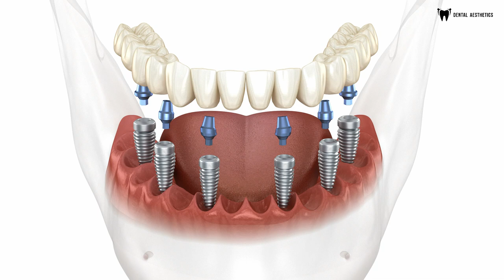3D Dental Animation of Full Mouth Dental Implants Procedure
Full mouth dental implants are the permanent solution of missing teeth.
As you can see in 3d dental animation video.

📍 187 Y Block Phase 3, DHA Lahore